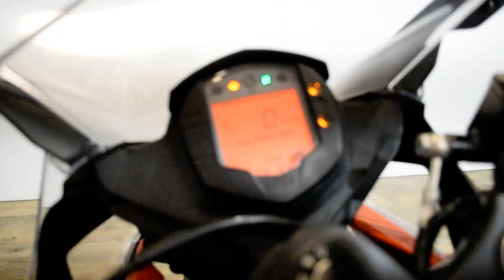2018 KTM RC 390 | Used motorcycle for sale at Monster Powersports, Wauconda, IL